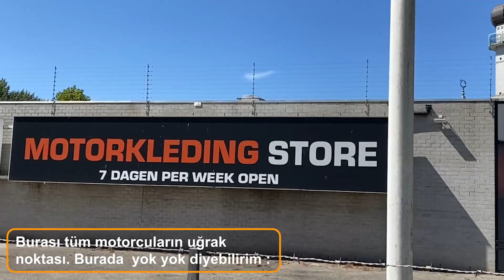Hollanda Vlog-Eindhoven'da 1 günümüz nasıl geçti?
Avrupa seyahatlerimizin vazgeçilmezlerinden biri olan Eindhoven tatilimizin bir gününü sizlerle paylaşmak istedik. Sorularınız olursa yorumlar kısmına yazabilirsiniz.

Lazy Love
Music from Uppbeat (free for Creators!):